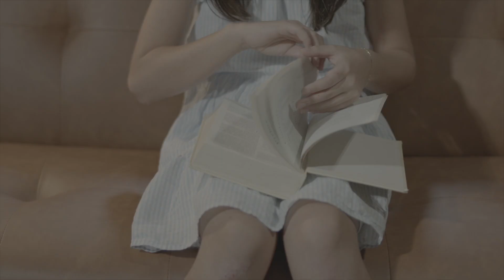Emma Thompson Baptism - October 15, 2023